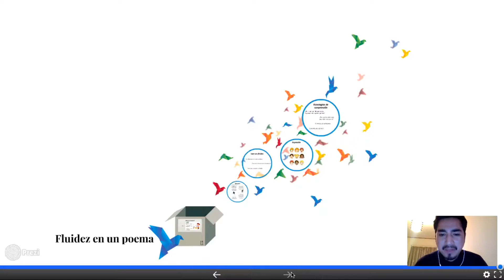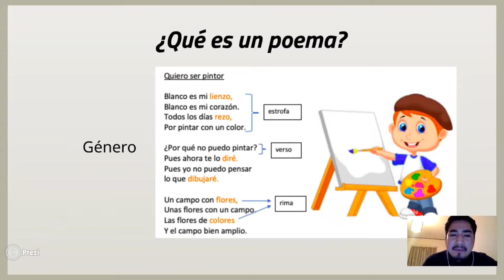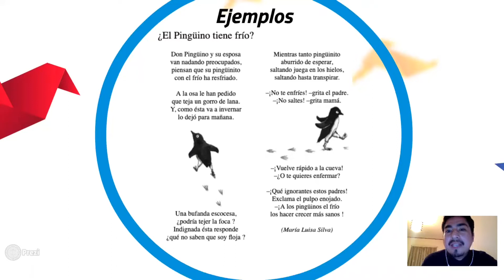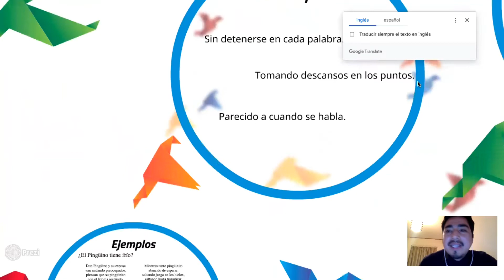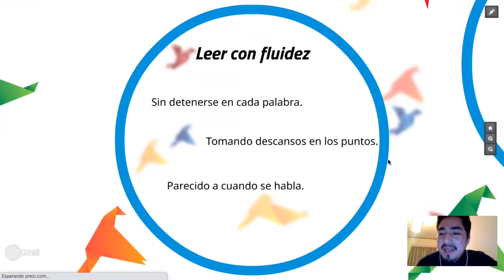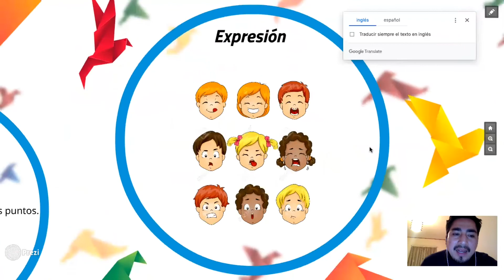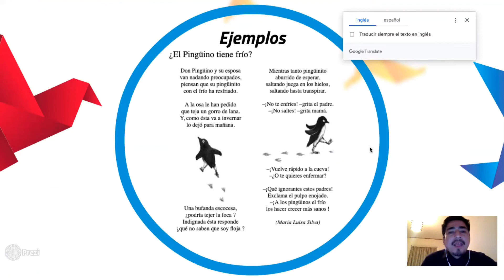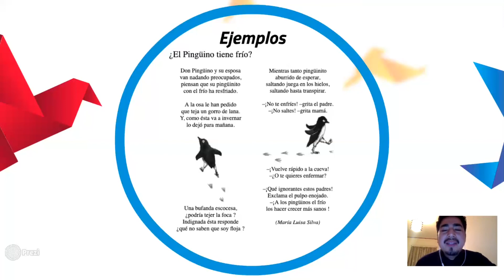Lenguaje "Fluidez en un poema". Segundo básico. Colegio Tabancura.